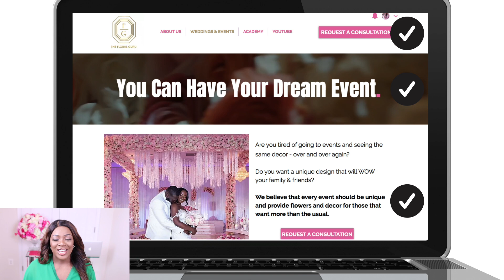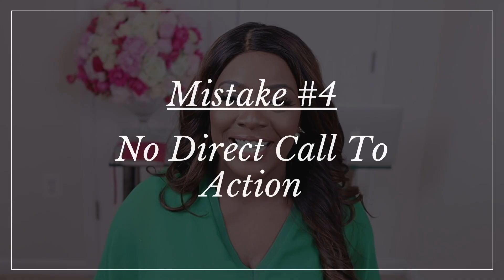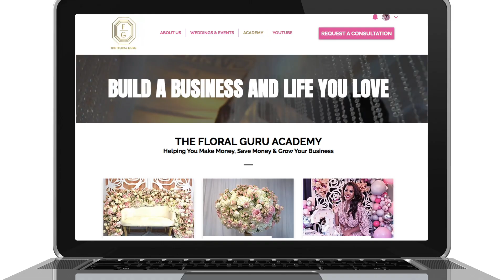Why Your WEBSITE Isn't Working: 7 Tips for Small Businesses to Build a Money Making Website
Let's talk about creating a website for your business.

Even if people find you through social media, most of them will eventually go to your website to find more information.

A great website could be worth thousands or even millions - but a bad website could be costing you a lot of money in lost sales.

As a business owner, you absolutely have to get your website right.

In this video I am sharing 7 common mistakes I see on websites:

1) Nothing Thinking Like Your Customer
2) Too Much Text
3) Complicated or Vague Language
4) No Direct Call To Action
5) No Transitional Call To Action
6) Not Using Testimonials
7) Bad Font & Layout Choices

All of the tips are summarized here in this FREE GUIDE

If you need help designing a website that works or you just want to get a second opinion - book a coaching session